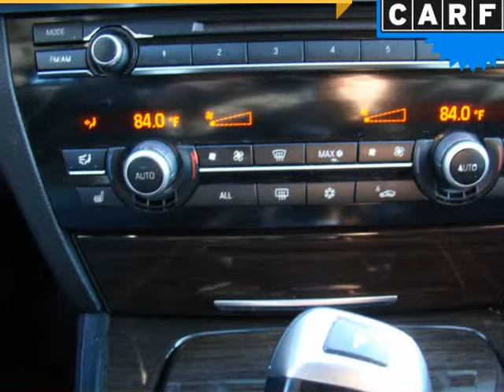2011 BMW 7 Series 4dr Sdn 740i RWD (Columbus, Ohio)